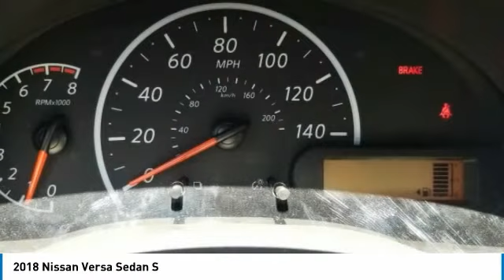2018 Nissan Versa Sedan Athens Georgia L807035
2018 Nissan Versa Sedan S

4735 Atlanta Hwy. Bldg. C

Don't miss this 2018 Nissan Versa Sedan. It's equipped with great features. You'll want to take this 4dr car home. Make a great choice today.